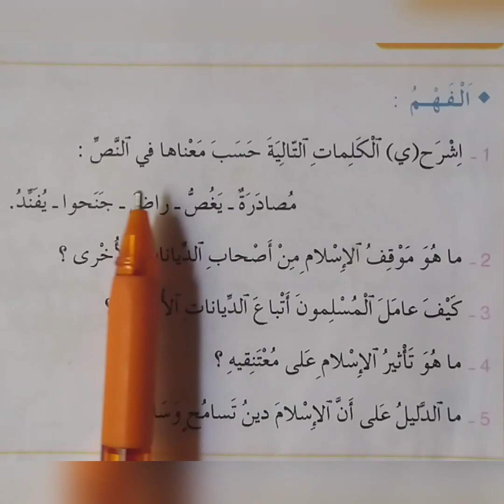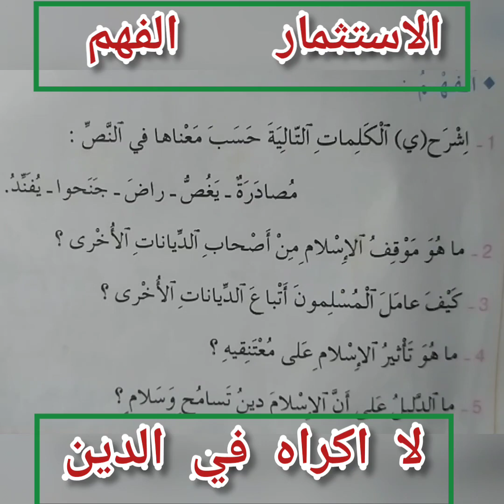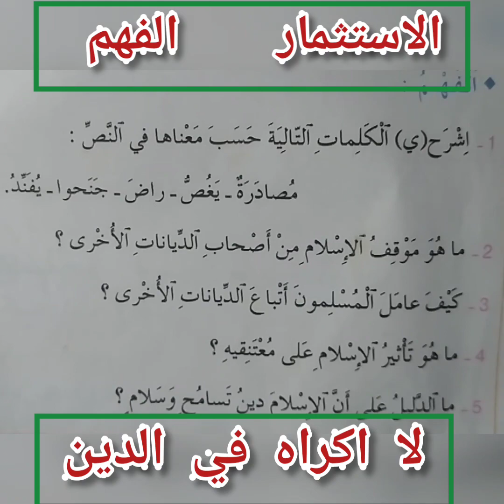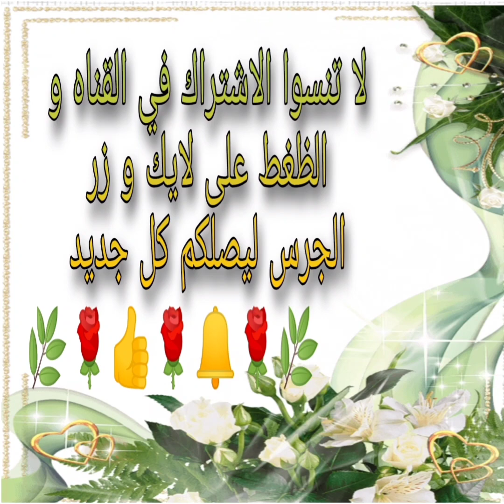اللغة العربية النص التطبيقي لا إكراه في الدين المرجع في اللغه العربيه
النص التطبيقي لا اكراه في الدين للمستوى الثانية إعدادي المرجع في اللغة العربية.
الثانية اعدادي النص التطبيقي لا إكراه في الدين المرجع في اللغه العربيه.
المرجع في اللغه العربيه النص التطبيقي لا إكراه في الدين.